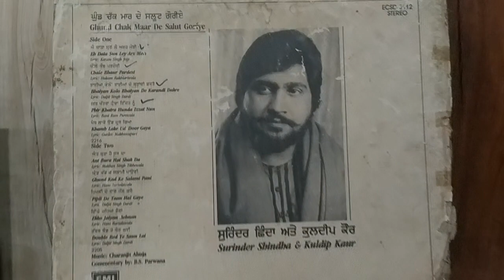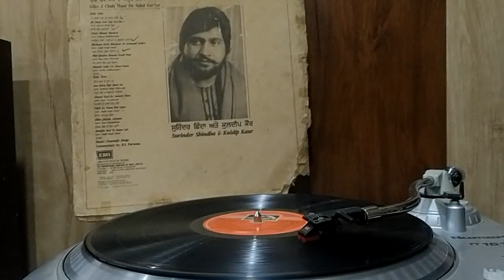ਕਿੱਸਾ ਕੋਲਾਂ ਦਾ/ਸੁਰਿੰਦਰ ਛਿੰਦਾ NLP1981